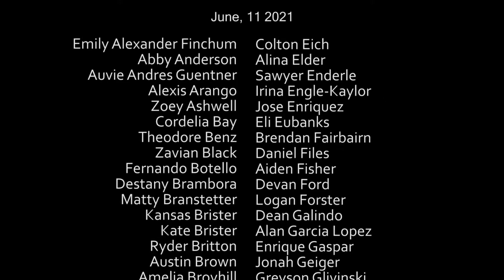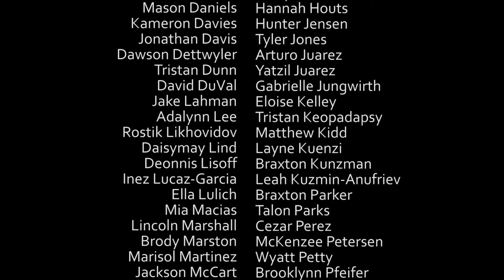Silverton Middle School Promotion Ceremony 2021